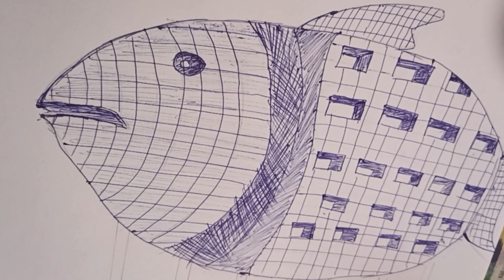😱Urban Sketching Art With Using ₹ 2/- Ball pen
pencil sketch
drawings
Easy drawing sketch
Easy drawing
drawing 2022
pancil
wel come drawing
calligraphy writing
writing art
3 pen and one drawing
stone Painting
stone Painting art
art stones
art stone
stone drawing
art by stone
art stones
art stone
easy easy painting
sketch
Kids for drawing
Easy easy for kids drawing
Easy for drawing kids
Kids easy drawing
Kids for drawings
Very easy drawing for kids
Kids for easy drawing
beginners for drawing
beginners for drawing
pen sketching
urban sketch
easy urban sketching
Pencil sketch
Pencil sketch
Pencil drawing sketch
realistic sketch
realistic drawing
easy realistic sketch drawing
pencil realistic sketch
realistic pencil sketch
easy realistic drawing
realistic sketch step by step
Easy pencil drawing
face drawing
easy face sketch
easy face sketch drawing
easy eyes drawing
eyes easy drawing
Realistic eyes drawing
realistic eyes sketch
girl sketch
easy girl drawing
eyes easy pencil drawing
drawing easy eyes
embroidery design
easy embroidery design art
easy embroidery art
very easy embroidery design
embroidery art
weddings for gift
wedding for gift
best gift for wedding
wedding gift calendar
wedding calendar
easy wedding calendar
how to make wedding calendar
vitthal Rukmini drawing
water colour painting
easy water colour drawing
very easy water colour drawing
very easy water colour painting
very easy easy water colour painting
easy vitthal Rukmini drawing
drawing vitthal Rukmini
painting lord vitthal Rukmini
lord vitthal Rukmini drawing
easy lord vitthal drawing
lord vitthal Rukmini painting
vitthal Rukmini painting
vitthal Rukmini lord of drawing
vitthal drawing
vitthal sketch
easy vitthal sketch
easy vitthal sketch drawing
easy vitthal Rukmini sketch
urban sketching for ballpen
ballpen sketching
easy ballpen sketching
urban sketching for with ballpen
urban sketching ballpen
ballpen easy sketching
very easy ballpen sketching
ballpen sketching drawing
easy easy sketch
easy easy sketching
sketching art
ballpen sketching
urbun sketching
ballpen sketching art
ballpen sketching drawing
urbun sketch
urbun drawing
urbun art
realistic urbun sketch
urbun sketch realistic
realistic easy urbun sketching
how to draw urbun sketch
how to draw urbun sketching
how to draw easy urbun sketching
how to draw drawing
how to draw easy sketch
how to draw easy realistic urbun sketching
how to draw very easy drawing
urbun sketch art
realistic eyes drawing
drawing of realistic
easy drawing 3d
very easy drawing of 3d
3d drawing

KOMALVEER